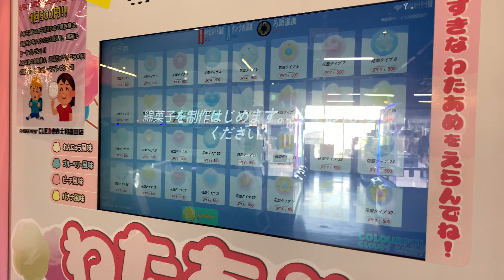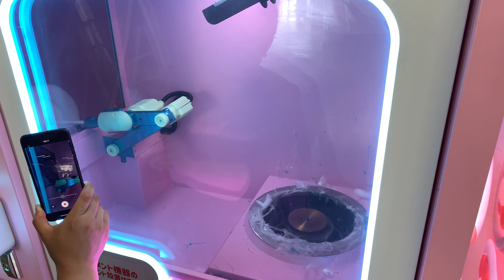COTTON CANDY わたあめ / 全自動わたがし機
全自動わたがしマシーン。
デザイン感が90年代POPのいい雰囲気。

■プレイヤー

使用機材:
iPhoneXR